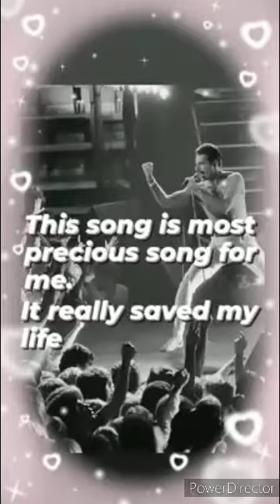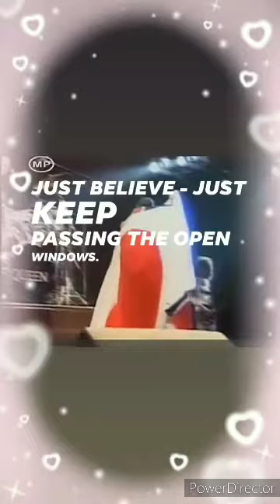November 24th, 2022. The anniversary Freddie Mercury's passing. 🙏